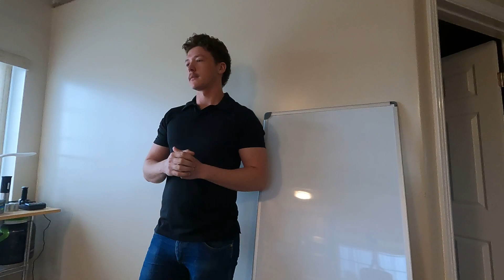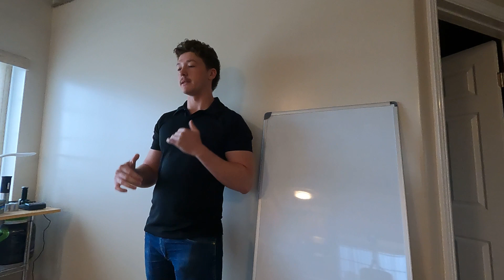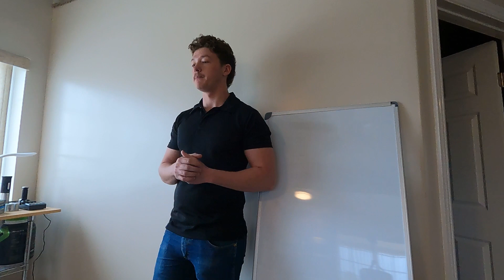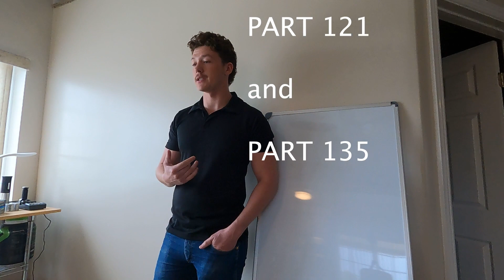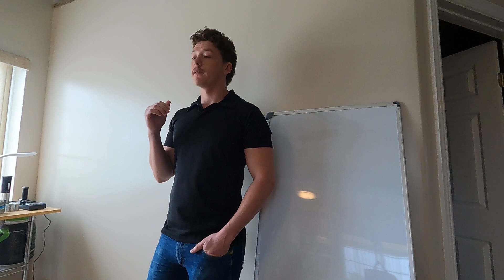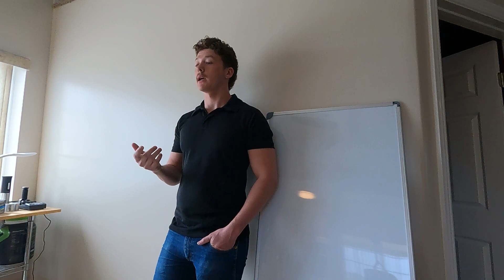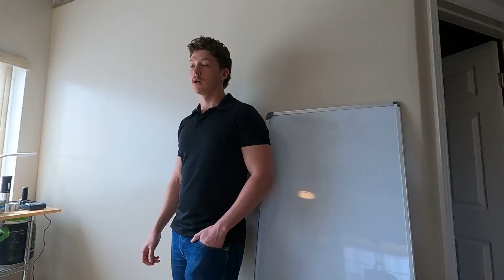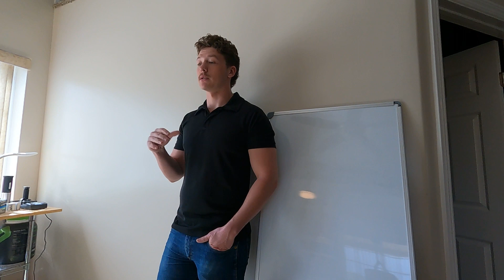Commercial Pilot Check Ride Prep Part 1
Wether you're in check ride prep or just starting your aviation journey, this video will give you a peak into what the beginning of a commercial check ride looks like.

Here's the Commercial Pilot Airmen Certification Requirments

Fly safe, Always learn, and Good luck on your checkride!